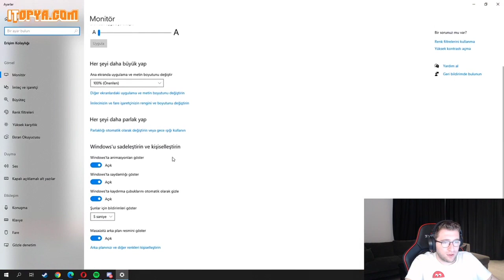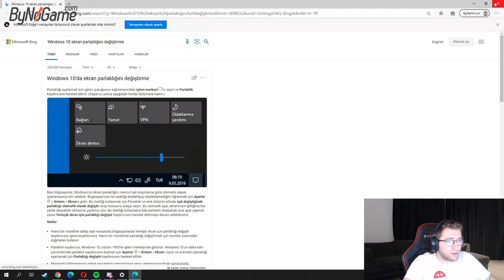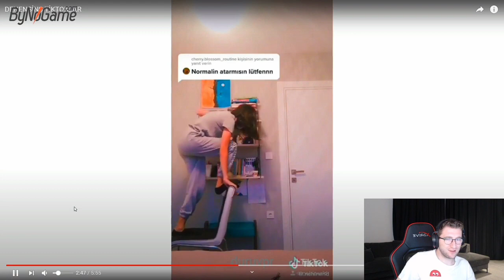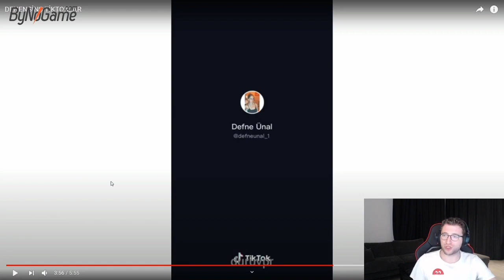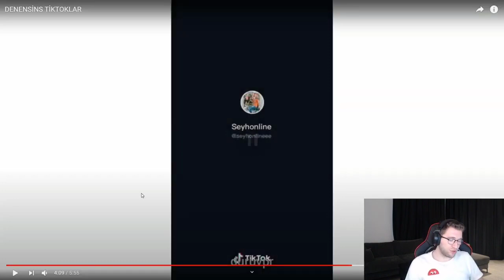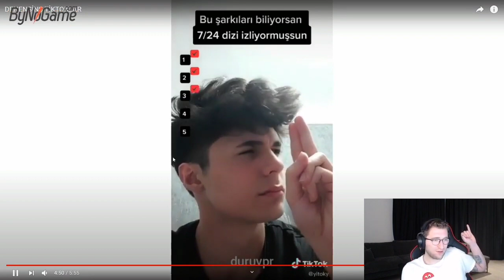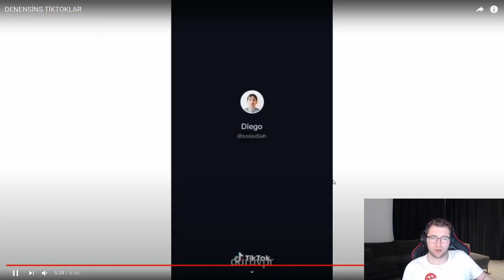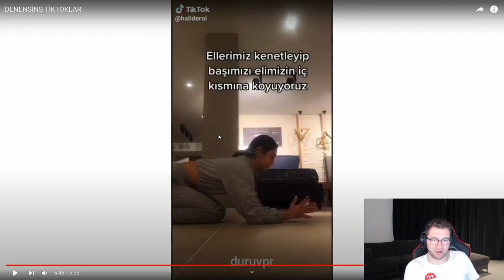Efe Uygaç - Denensins Tiktok Videoları İzliyor